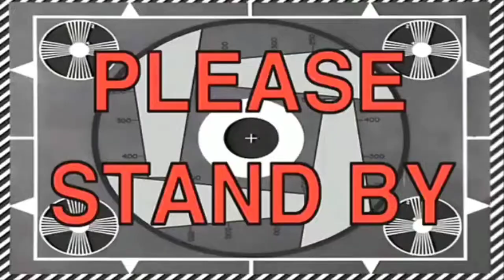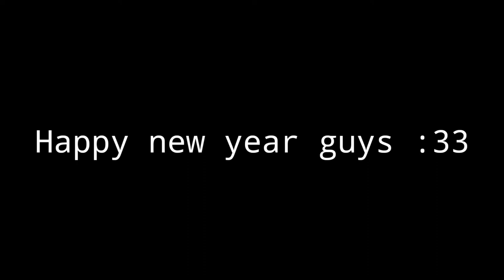7 trận hạng đầu mùa của tôi trong 10p!!!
* Cho những ai muốn ủng hộ Sóc gói hạt dẻ:
Ngân hàng Việt Á: 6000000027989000, Phạm Xuân Hiếu